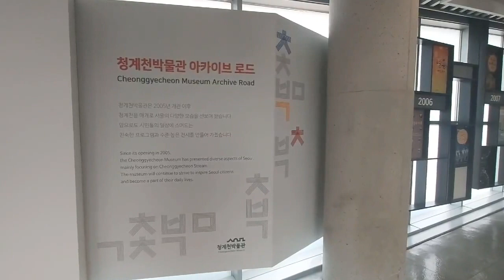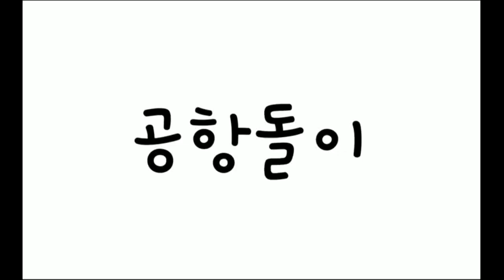청계천 박물관 무료 전시관 아이들과 가볼만한곳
서울 성동구 청계천로 530 청계천박물관 마장동
2호선 용두역 4번 출구에서475m 용두공원 지나 청계천방향
관람시간 09:00 - 18:00, 매주 월요일 휴무